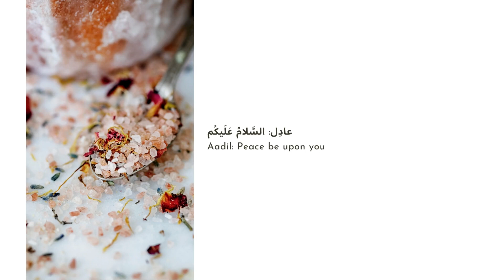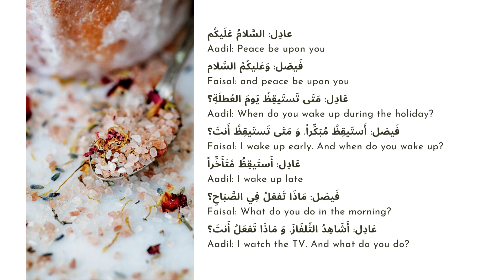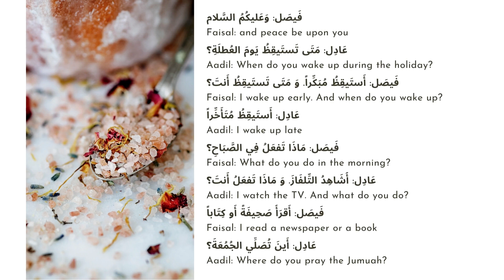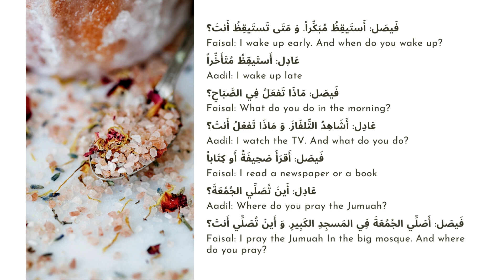I'iraab Revision | Lesson 21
Have you revised your previous lessons?

If you haven't, this videp will do a recap for you in shaa Allaah.